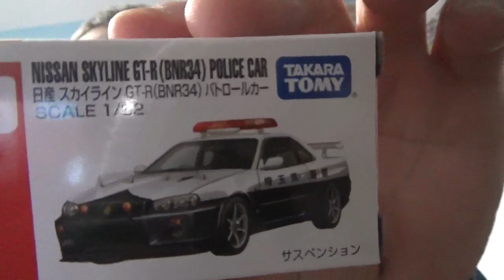Und plötzlich, bekomme ich neue Autos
Da ist man schön am basteln und dann klingelt es.